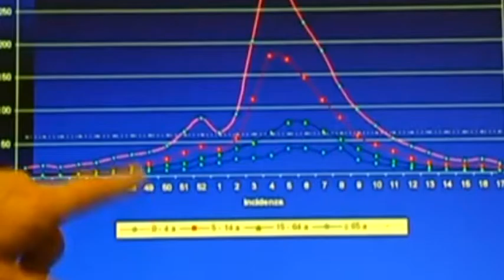Influenza, al via la campagna vaccini della Regione Toscana